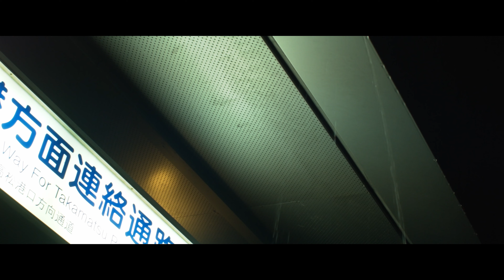Rainy Day-Bmpcc original (4K upscale)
RainbowSunFilm the Production in 2021
location：香川県高松市 Takamatsu City, Kagawa Prefecture
camera：BMPCC original
lens：Canon NFD24mm
edit：DavinciResolve17